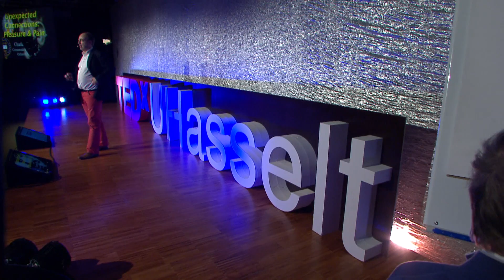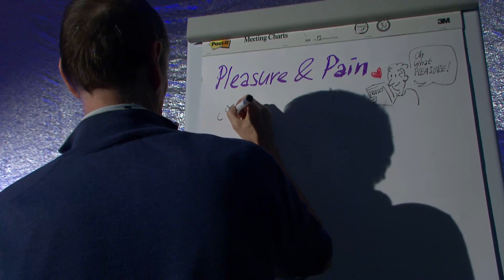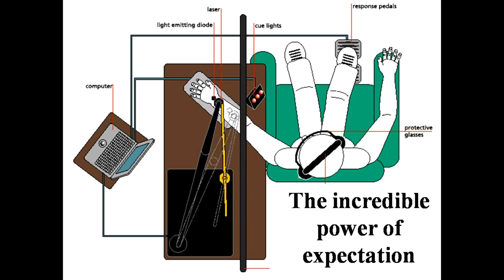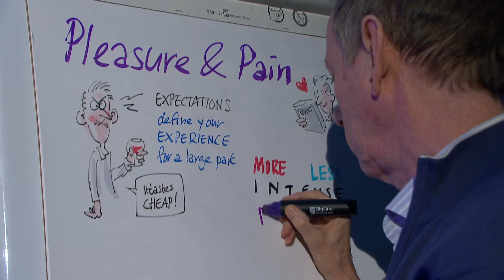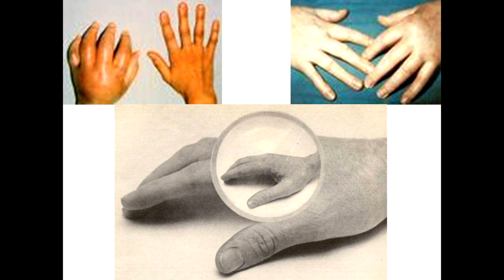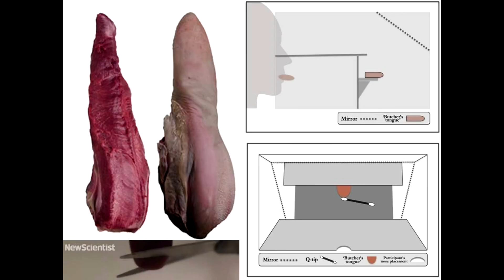Unexpected connections -- pleasure and pain : Charles Spence at TEDxUHasselt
Professor Charles Spence is the head of the Crossmodal Research Laboratory at the Department of Experimental Psychology, Oxford University. He is interested in how people perceive the world around them. In particular, how our brains manage to process the information from each of our different senses (such as smell, taste, sight, hearing, and touch) to form the extraordinarily rich multisensory experiences that fill our daily lives. At TEDxUHasselt, he talked about multisensory contributions to pleasure and pain.

His research focuses on how a better understanding of the human mind will lead to the better design of multisensory foods, products, packaging, interfaces, and environments in the future. His research calls for a radical new way of examining and understanding the senses that has major implications for the way in which we design everything from household products to mobile phones, and from the food we eat to the places in which we shop, work and live. His research has major implications for multisensory branding. He is currently working on problems associated with the design of foods that maximally stimulate the senses, and with the design of multisensory branding and packaging. He has also worked extensively on the effect of the indoor environment on mood, well-being, shopping behaviour, and performance.

Charles has acted as a consultant for a number of multinational companies advising on various aspects of multisensory design, packaging, and branding over the past decade, including Unilever, Procter & Gamble, Toyota, BMW, McDonalds and Starbucks.

Charles has published more than 400 articles in top-flight scientific journals. Charles has been awarded the 10th Experimental Psychology Society Prize, the British Psychology Society: Cognitive Section Award, the Paul Bertelson Award, recognizing him as the young European Cognitive Psychologist of the Year, and, most recently, the prestigious Friedrich Wilhelm Bessel Research Award from the Alexander von Humboldt Foundation in Germany.